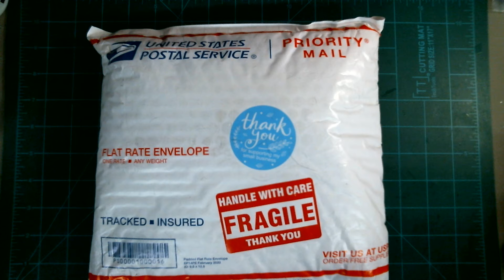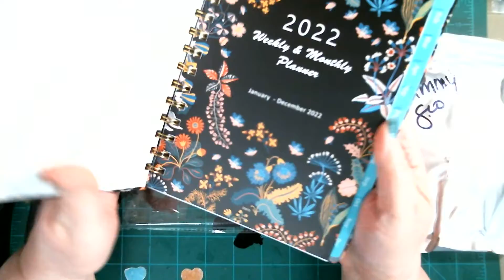Sunny Funtime Mail From Viv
Viv's Channel